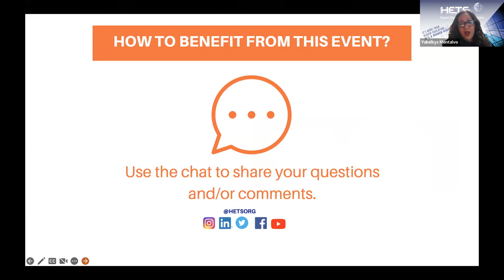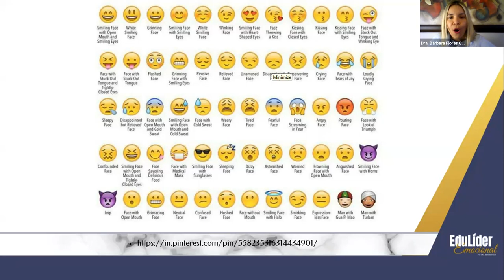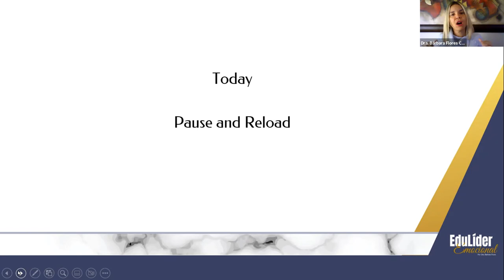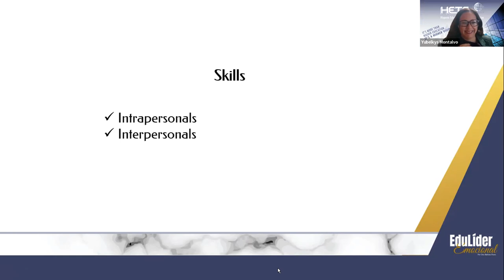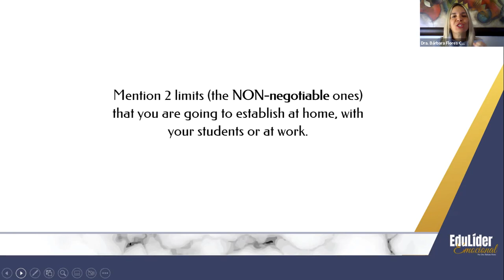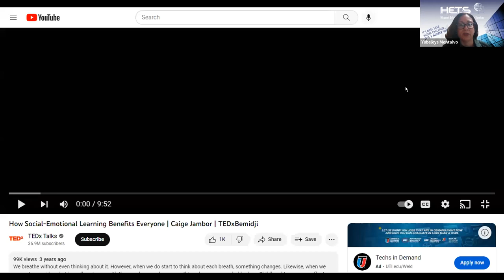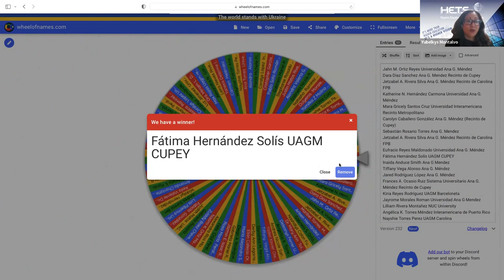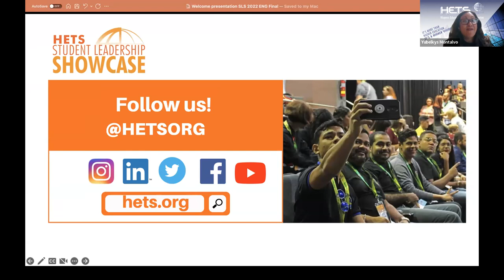Student Leadership Showcase English Edition 2022